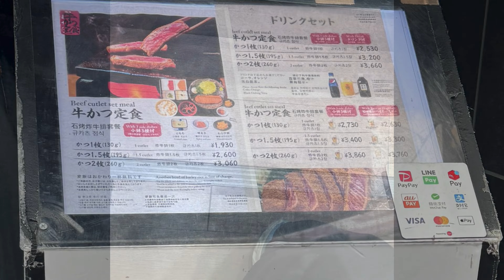Gyukatsu-Motomura I UENO-Tokyo Japan I June 2024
Try Popular Beef Cutlet in Ueno, Few mins walk Near Ueno Station. Tokyo Japan